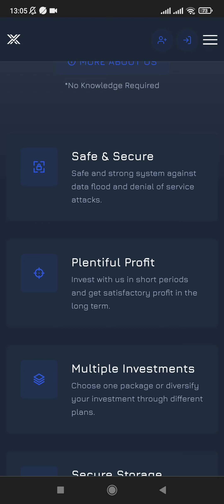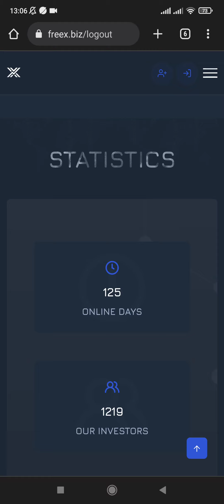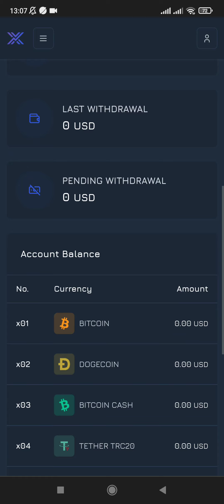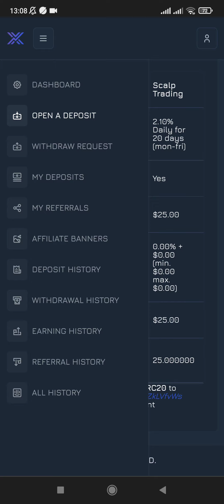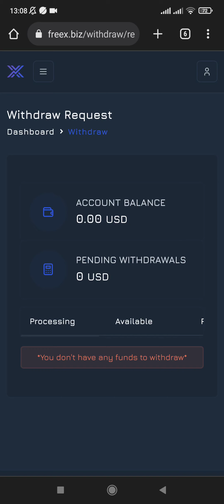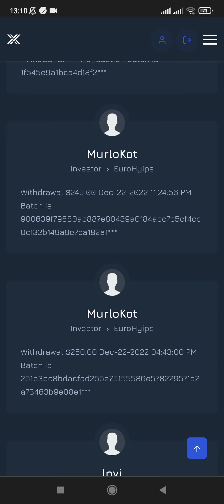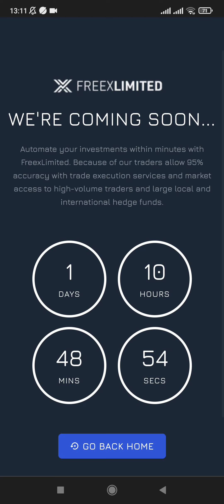موقع استثماري قوي لتحقيق ارباح جيدة قل ايداع 25$ و ارباح تصل إلى 4% FreexLimited مع مكافأة البونتي